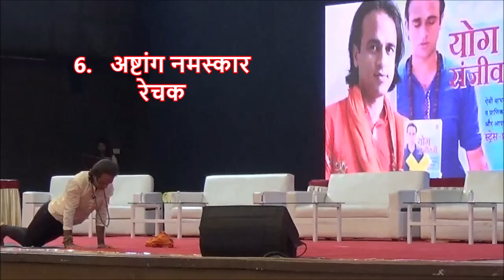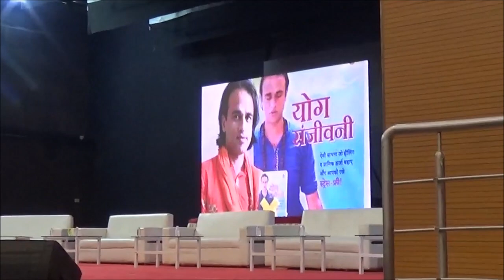Surya Namaskar Yog : Right Yogasan Pranayam Dhyan Vidhi in Hindi | Yogguru Dheeraj Surat Gujarat Yog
Surya Namaskar kaise karen : Right Yogasan Pranayam Dhyan Vidhi in Hindi | Yogguru Dheeraj Surat Gujarat Yog सूर्यनमस्कार अपने आप में कम्प्लीट प्रैक्टिस बताई जाती रही है, लेकिन 90 फीसदी लोग Surya Namaskar गलत तरीके से कर रहें हैं। 8 Yoga Poses वाला हठयोग सूर्यनमस्कार में हर आसन सही होना जरुरी है, इससे लाभ जल्दी और 100 प्रतिशत हासिल होगा। Vashistha Yoga Foundation के योगगुरु धीरज वशिष्ठ बता रहें हैं सूर्यनमस्कार का पूरा सही तरीका, सांसें , मंत्र और ध्यानात्मक प्राचीन विधि इसके अभ्यास का।